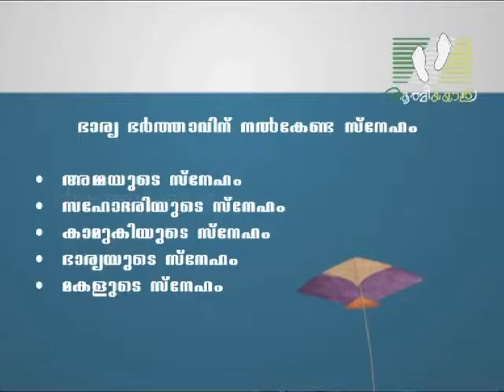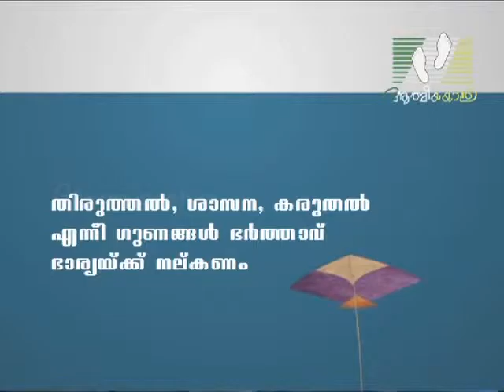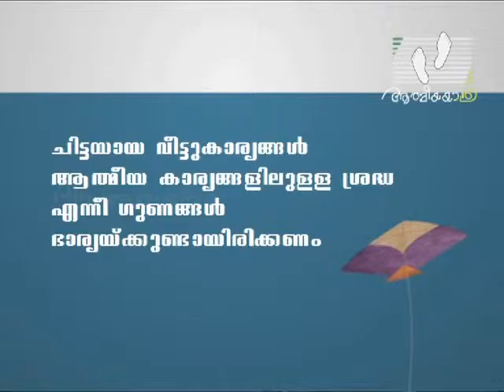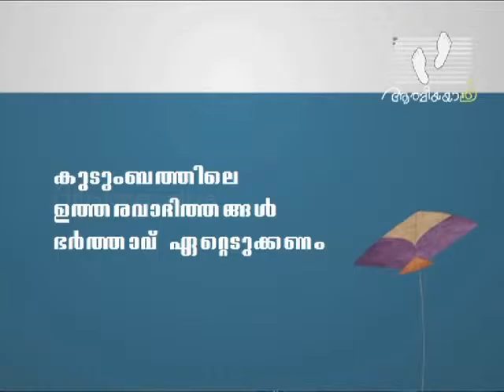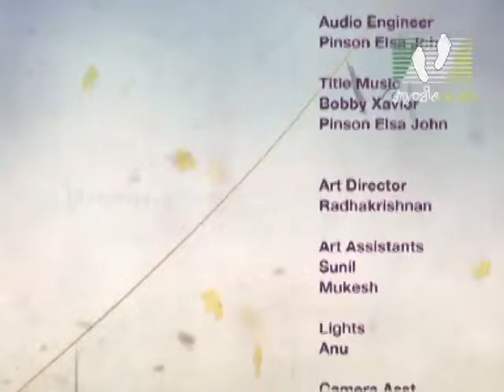NEEYUM NINTE KUDUMBAVUM | Episode 07 | Fr. Joseph Puthenpurackal │Athmeeyayathra TV